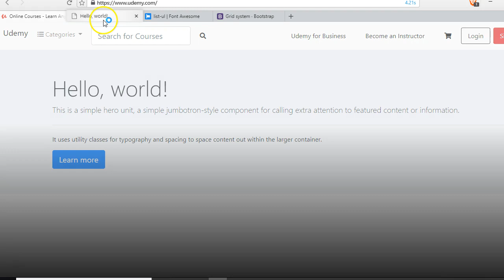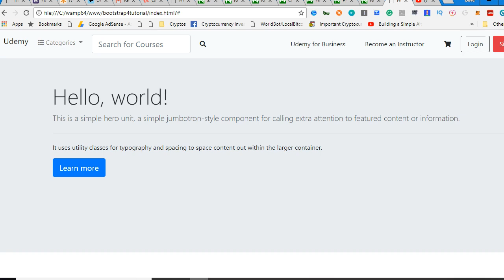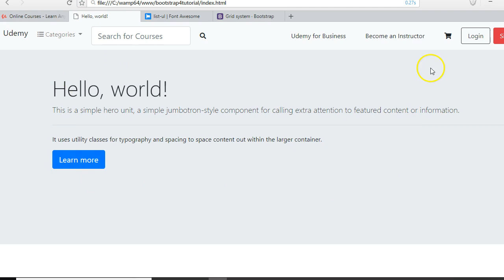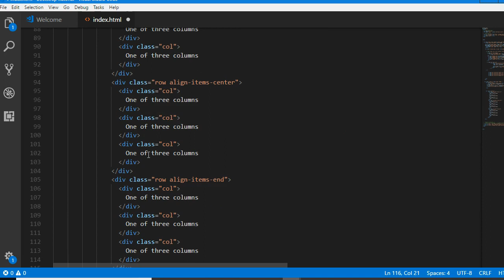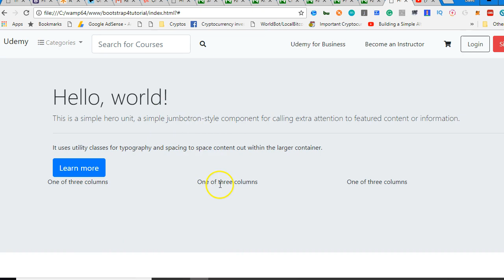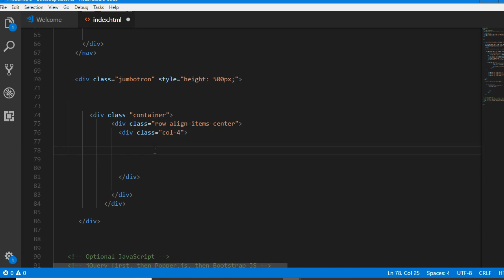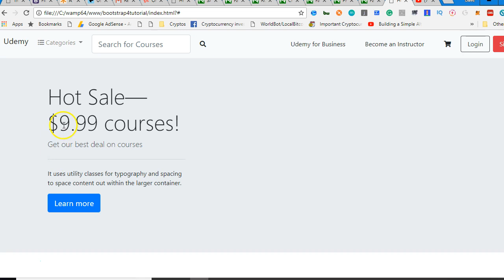Bootstrap 4 tutorial 12 Vertical Alignment